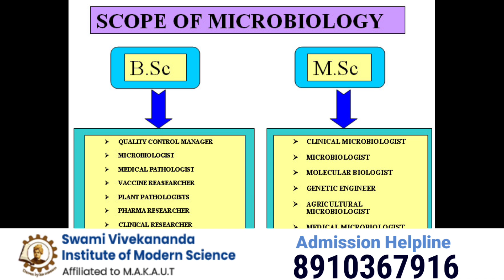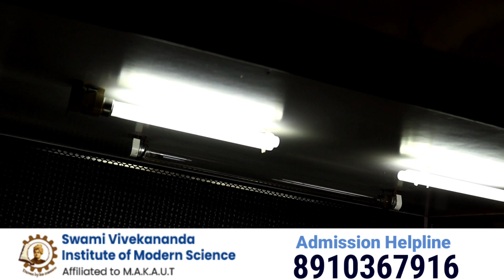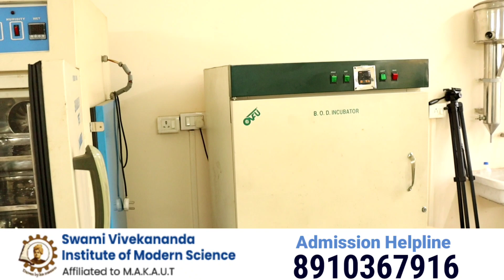What is Microbiology? B.Sc Microbiology Course Full Details -Eligibility - Duration & Future Scope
BSc in Microbiology: Course, Syllabus, Subjects,
BSc Microbiology is a 3-year undergraduate degree that focuses on studying the unicellular and clusters of microscopic animals, viruses, bacteria and fungi.
আরো বিস্তারিত জানতে এবং কাউন্সিলিংয়ের জন্য যোগাযোগ করো 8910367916

Swami Vivekananda Institute of Modern Science, SVIMS, Kolkata, was ranked 63rd Top Private College in India in 2021

☑️AICTE Approved
☑️NAAC Accredited
☑️Under MAKAUT-WB (WBUT)

⤵️Admission Process : Direct Admission / CET Exam

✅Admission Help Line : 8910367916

swami vivekananda institute of modern science
swami vivekananda group of institute
Microbiology College at kolkata
Microbiology Course fee
swami vivekananda institute of science and technology kolkata
swami vivekananda institute of science and technology kolkata west bengal
swami vivekananda institute of science and technology - svist kolkata
svist
svist kolkata
svist logo
svist sonarpur
svist fee structure
svist lms login
svist madanapalle
svist kadapa
svista
top engineering colleges in west bengal through wbjee
svist college of engineering
svist address
svist placement
svist admission
svist placement
svišť americký
svist gobindapur
arkadiy svist electrical
svist placement
svist college address
svist college
svist college kadapa
svist college logo
svist career
svist college thiruvallur
svist college kadapa about principal
svist college kolkata
svist sonarpur
svist engineering college kadapa